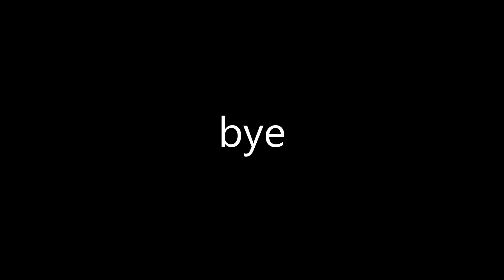if i DIE in Mineverse, video ends.... EP.1 (ROBLOX)